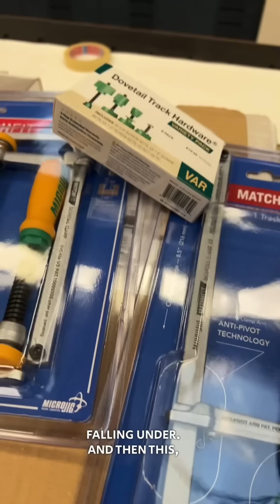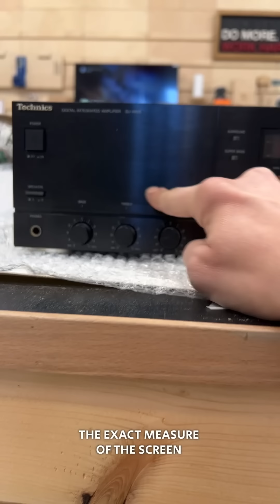Daily Vlog 268 - AB Normal - One Maker Show